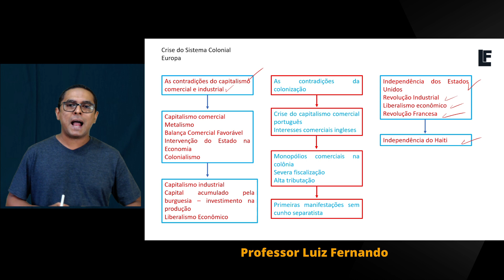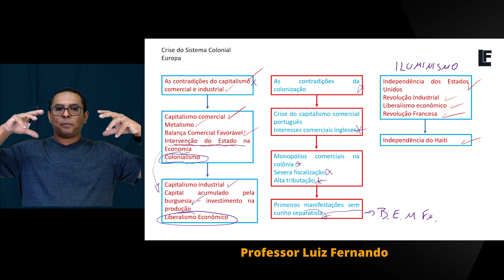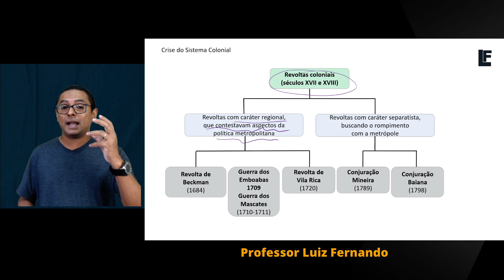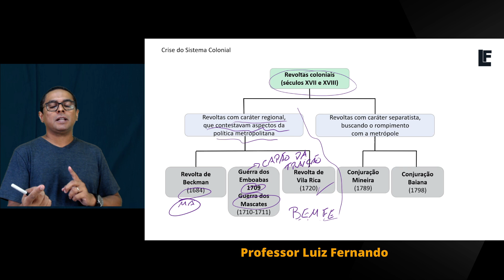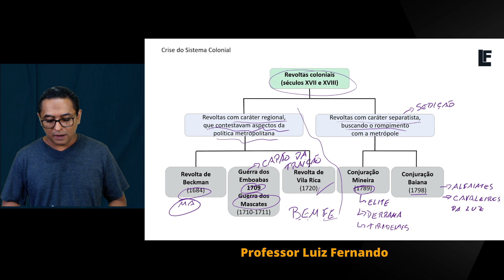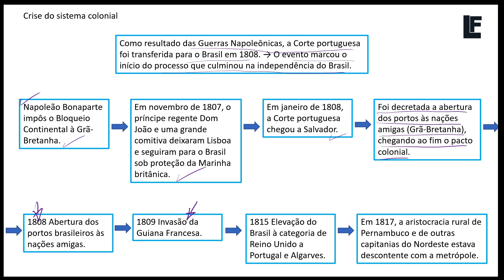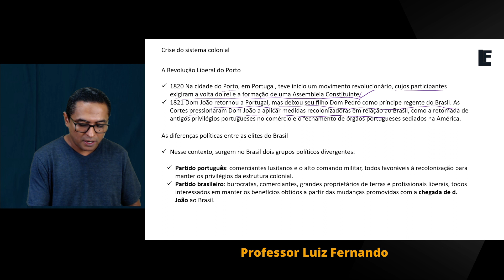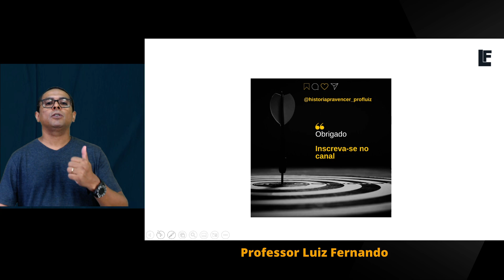PMBA | AULA 03 - Independência do Brasil (1822): a Nomeação do Príncipe Regente, Dia do Fico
Seja bem-vindo ao História para Vencer, 👉 "CRISE DO SISTEMA COLONIAL E INDEPENDÊNCIA"

✅ BATENDO TODO O EDITAL DE HISTÓRIA DO BRASIL E DA BAHIA – PMBA

✅👉 REVOLTAS NATIVISTAS
✅👉 COMPANHIAS DE COMÉRCIO
✅👉MASCATES
✅👉 REVOLTAS DOS ALFAIATES OU REVOLUÇÃO DOS BÚZIOS
✅👉 INCONFIDÊNCIA MINEIRA
✅👉 REVOLUÇÃO PERNAMBUCANA
✅👉 ABERTURA DOS PORTOS ÀS NAÇÕES AMIGAS
✅👉 D. PEDRO I

🎯 PROFESSOR ESPECIALISTA EM CONCURSOS PÚBLICOS
🎯 CARREIRAS MILITARES
🎯 CARREIRAS POLICIAIS
🎯 CARREIRAS ADMINISTRATIVAS